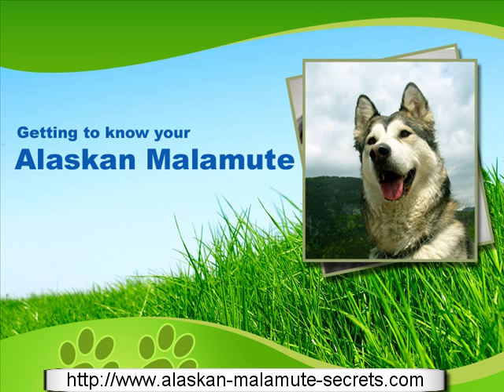Alaskan Malamutes History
Most popularly identified as a sled dog and freighter, the Alaskan Malamute is said to be very closely related to the worlds
very first dog.